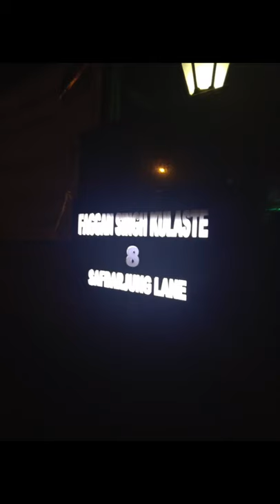CCi-Raji Bir M Dewan